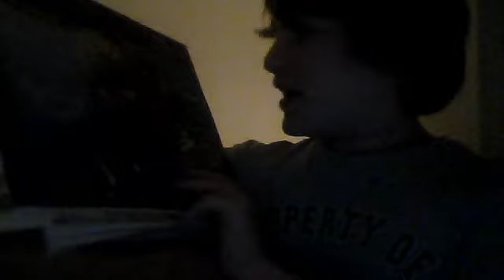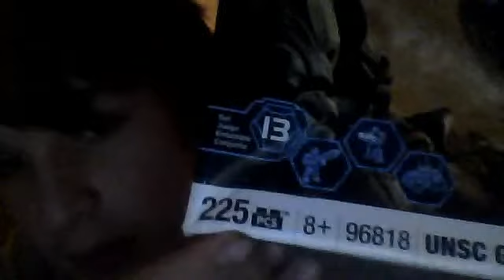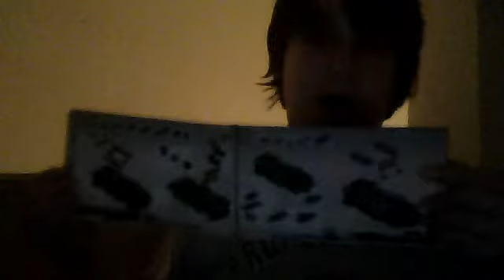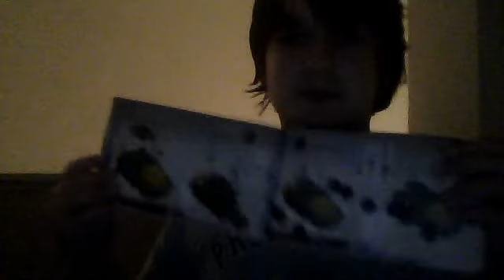halo megabloks unsc gremlin review